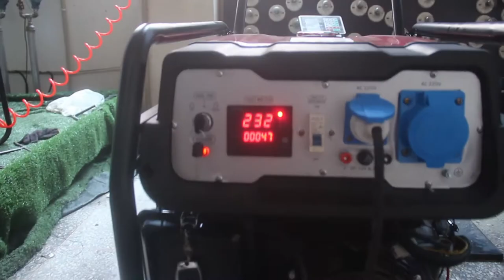gasoline generator with remote control-Bison Machinery